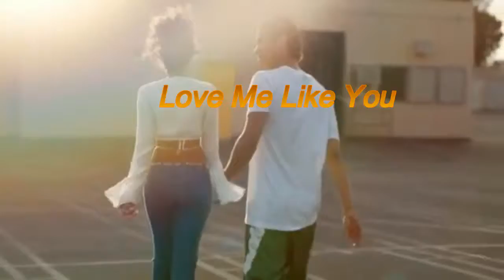Singles from Little Mix's album Get Weird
All the songs from Little Mix's 3rd album - Get Weird that have a music video.
Wattpad: @NataliqTrifonova